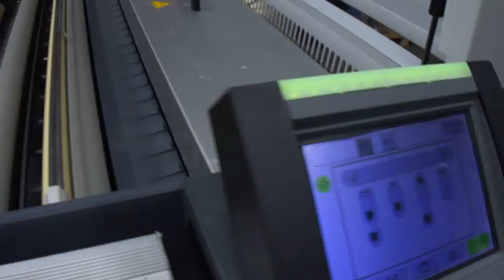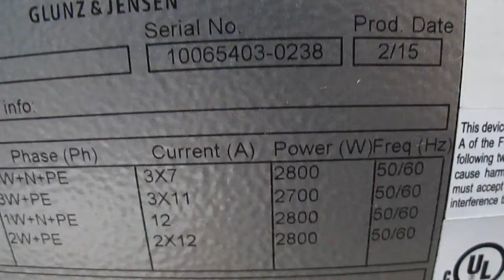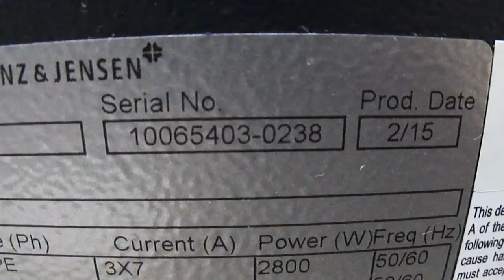Raptor 85+ Thermal, SN: 10065403-0238